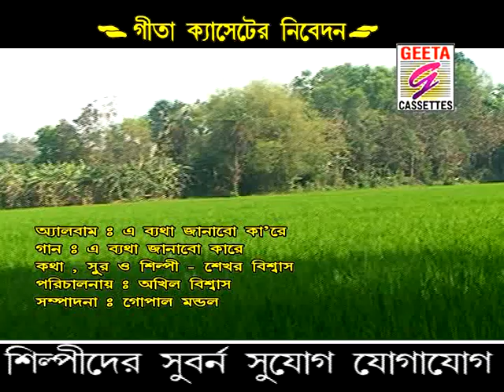এ ব্যাথা জানাবো কারে//A Batha Janabo Kar//Shekhar Biswas//Sad Song//Geeta Cassettes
Album & Song-A Batha Janabo Kare
Sing & Lyric -SHEKHAR BISWAS.
V.D.O. - A.K.B Production.
Directed by-AKHIL BISWAS.
Language-Bengali (Bangla)
Catagory-Sad Song.
Label-Geeta Cassettes.
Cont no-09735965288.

আমাদের তৈরী করা শিক্ষামূলক নাটক Short film,Natak, আপনার মনকে ভাবতে বাধ্য করবেই,আমি কথা দিলাম।